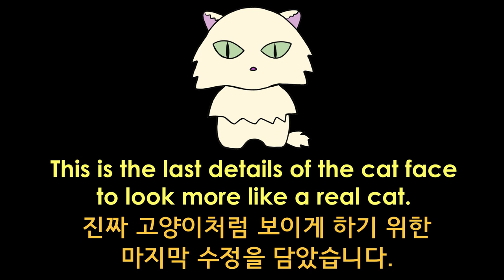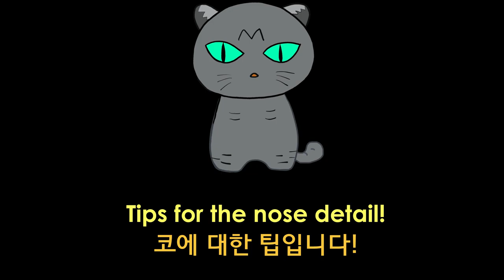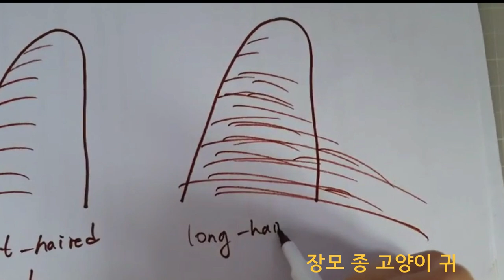Cat wool doll – Tips for the face details to look more like a real cat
The tips for needle felting!
The portrait version
The tips for the last details to fix the face to look more like a real cat.
Fur, eyes, nose, ears and mouth details!!